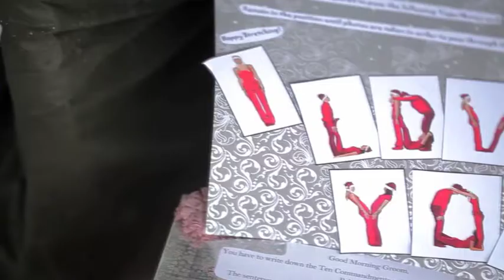Wedding Highlights of Qi Zheng David and Janet 26.12.2012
Venue - The Regent Singapore

Songs by:
Jamie Grace - With You
Westlife - Beautiful in White